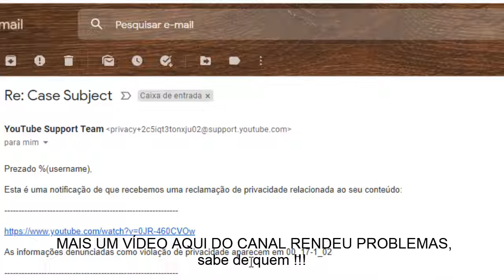MAIS UM VÍDEO DEU PROBLEMA !!!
- Sem explicações para ter recebido a notificação de violação de privacidade de uma emissora...